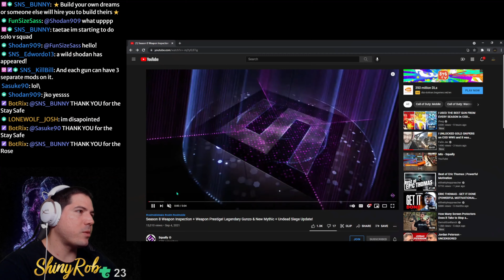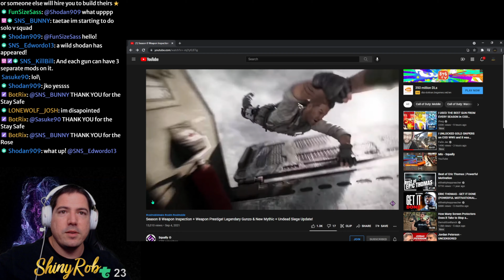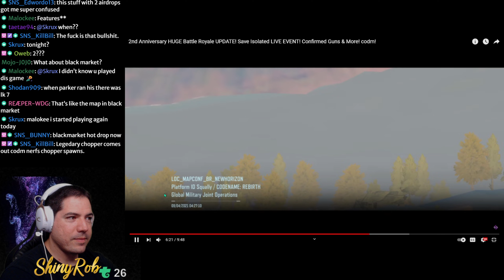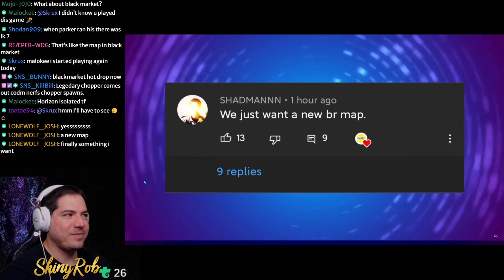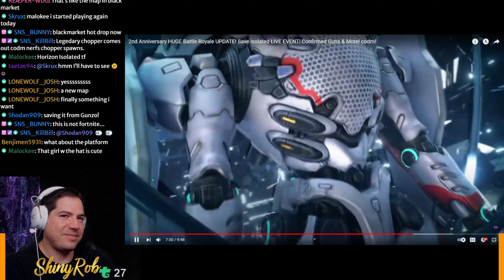NEW BR MAP? CRAZY BR CHANGES🤩🤩 | Cod Mobile